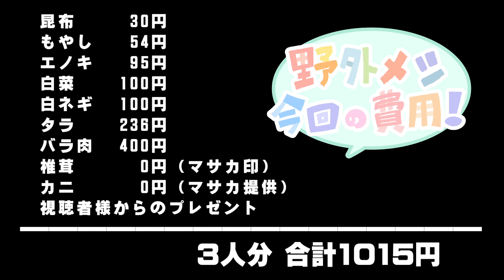【毎日野外メシ】カニ鍋と視聴者様からのプレゼント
京都亀岡に住む おっさん３人が あまりお金をかけず
自由に夢を語り、豊かに 楽しく 食べて 遊ぶ動画です。

【自己紹介】
写真家　ハラダマサカ　　とにかく　旅と家族（犬含む）が大好きで
　　　　　　　　　　　　バイクと旧車（タテグロ）に乗る

大ちゃん　　　　　　　　TEAMマサカの撮影係。猫様ガチ勢。
　　　　　　　　　　　　最近ネコアレルギーが発症したらしい。

リッチー　　　　　　　　アメ車とヘヴィーメタルに人生を捧げ
　　　　　　　　　　　　マッスルカーを夢みて疾走する男